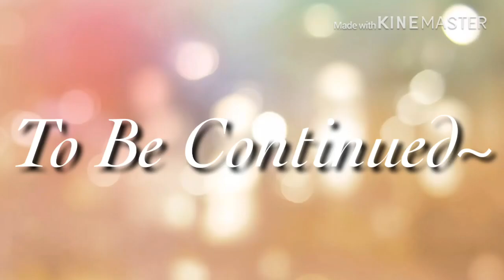Lost Without You (Gay Gacha Life Series) Ep 4 S1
Hellloooo!

Music 🎶

Intro: You & Me, Skrux

Outro: Tired, Alan Walker ft. Galvin James

Series Intro: Pieces, Rob Thomas